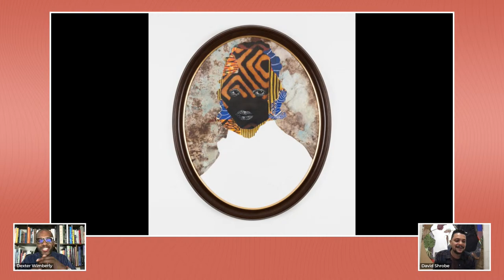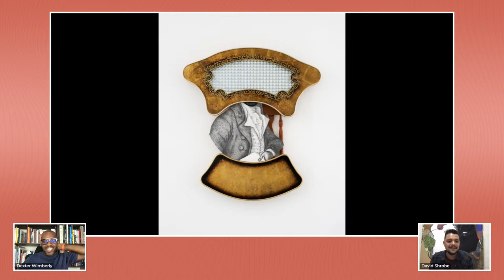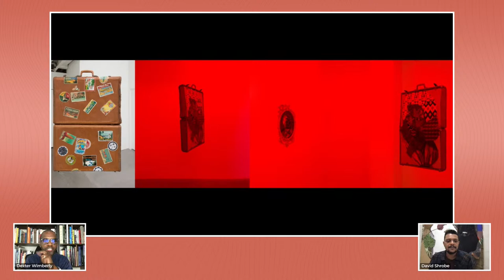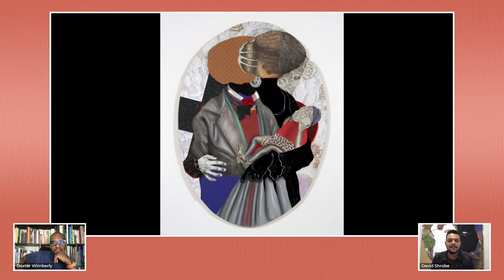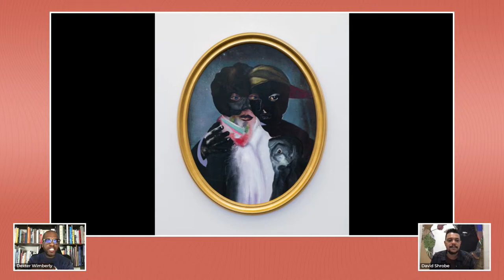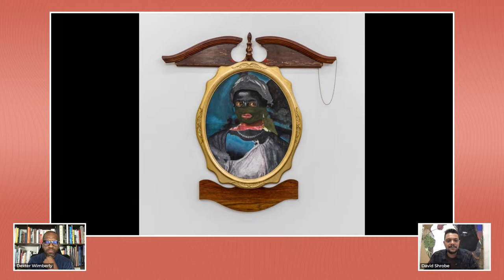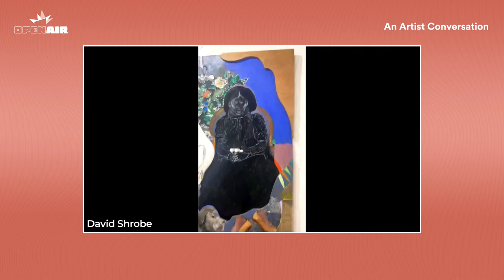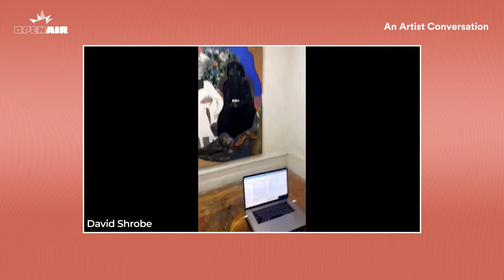Open Air: Artist Talk with David Shrobe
Curator Dexter Wimberly sits down for an insightful discussion with multidisciplinary artist David Shrobe. Shrobe, based in New York City, creates assemblage paintings made, in part, from everyday materials found in multiple geographies. Recorded live on Tuesday, May 9, 2023.

Harvey B. Gantt Center